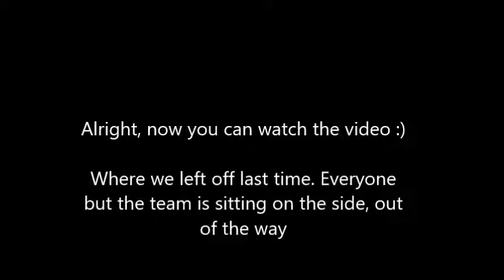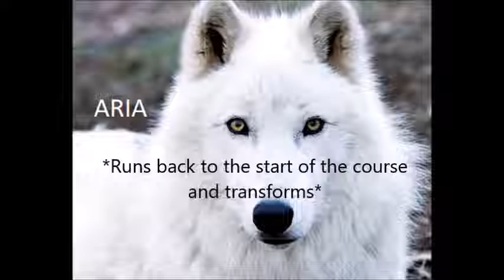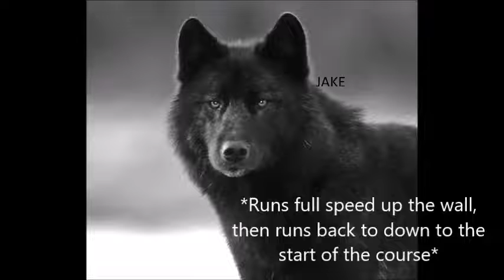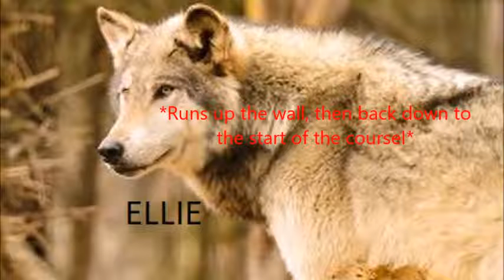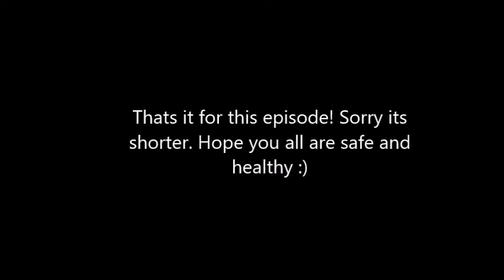Harry Potter After the war #46